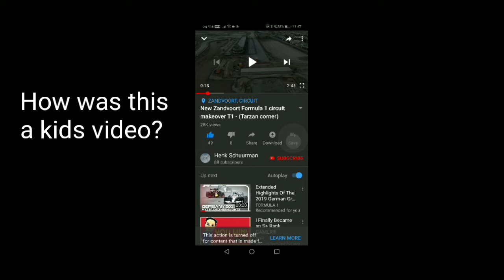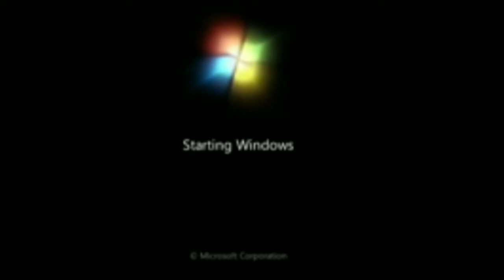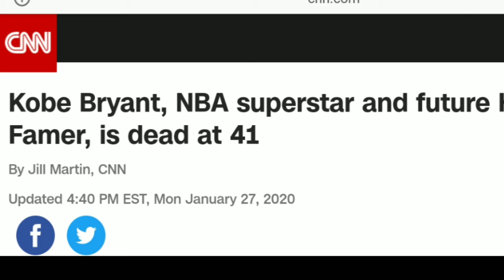2020 Is Already A Terrible Year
As much as my channel is themed around memes (At least for now) ,

THIS ISNT ONE OF THEM. Some of the issues are very serious and i dont feel any good for making fun. Please understand

You know what they say? A new year a new you
A new decade a new hope.
But unfortunately things dont even look good right from the first day.

Australian bushfire causes panic and the wildlifes losing their home

Coppa didn't come on January 1st as they said but came 6 days later and have lots of negative effects on youtube videos.

For example, the clip i shown in this video is just an example on how flawed the whole act is.Even if your videos aren't for kids, your videos wont have comments, minplayer etc if you never check the option "not for kids".

Corona virus started back in December but becomes critical few weeks ago till this day.
Im really scared too as there wasnt any cure being made yet

Who knows what 2020 will have in store for the remaining months...